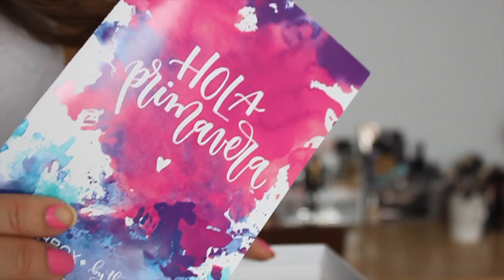BIRCHBOX MARZO 2017 | NkaBeauty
Hoy vemos que nos trae la cajita de este mes.

Primer: Photo Finish Smashbox
Base: Clinique Superbalanced Silk tono Ivory
Polvos: Laura Mercier
Cejas: ABH tono Taupe y de essence Make me Brown 03
Pestañas: Roller Lash de Benefit, botton lash de Clinique
Sombras: Paleta Sweet Peach
Iluminador: Churro de Colourpop

Hoy vamos aprender sobre: nkabeauty, nka, beauty, Bases, liquid foundation, aplicacion, superbalanced makeup, maquillaje, producto nuevo, makeup, tonalidades, review, impresiones, new product, base de clinique, acabado natural, esponja, clinique, eyelashes, eye lashes, brows, brow, contour, highlight, liner, eyeliner, eye liner, primer, powder, brush, brushes, makeup brush, makeup brushes, beauty, look, simple makeup, natural makeup, easy makeup, day to day makeup, tips, hacks, life hacks, makeup tips, makeup hacks, makeup life hacks, make up, make up hacks, full face, full face using only, review, test, tested, reviewed, tutorial, makeup tutorial, challenge, makeup challenge, powder,

Grabo:
Camara Canon 500D
Edito: